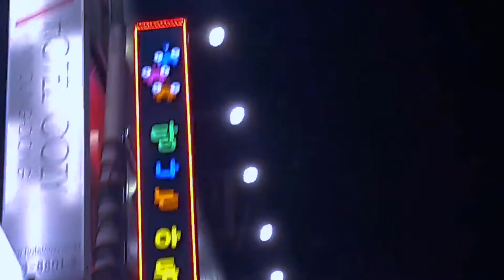[TEASER] DIVONA - Black Diamond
"Black Diamond" MV and EP will be released tomorrow at 6pm!